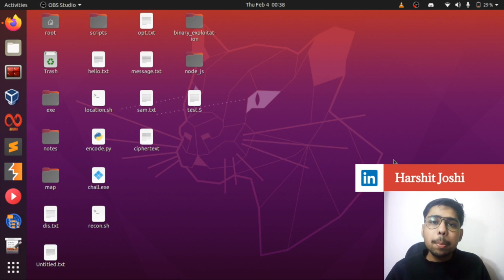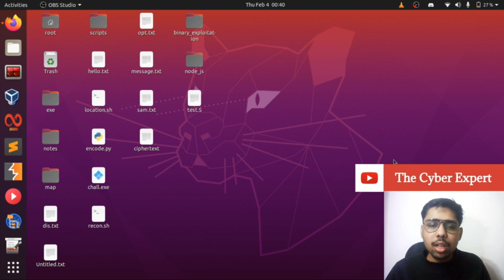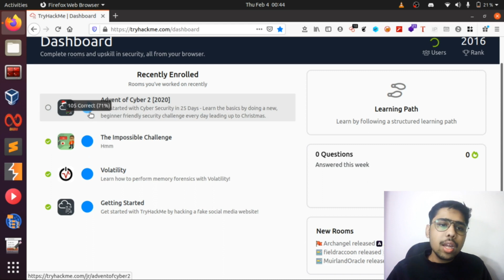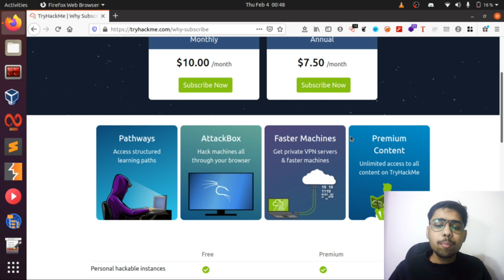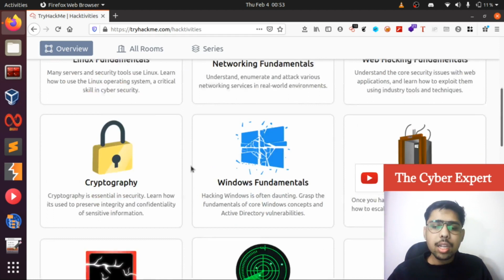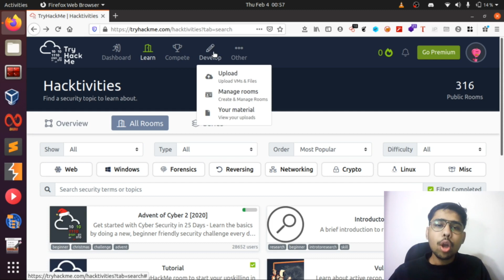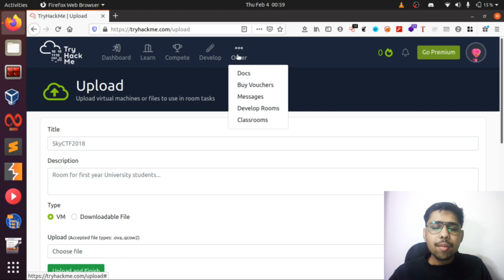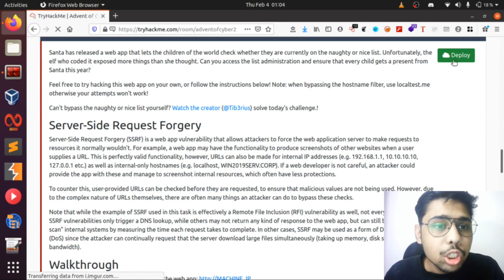[PRACTICAL]Introduction To TryHackMe. How To Connect, Make Friends, Chat, Upload Your Machine[HINDI]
Hi there! New to Ethical Hacking? If so, here's what you need to know -- I like to share information a LOT, so I use this channel to share ethical hacking related education.

Introduction To TryHackMe. How To Connect, Make Friends, Chat, Upload Your Own Machine

Here is something special for you -

Timestamps

00:00 - intro
00:15 - Why TryHackMe
02:35 - TryHackMe Features
04:40 - TryHackMe DashBoard
07:25 - TryHackMe Premium Benefits
11:12 - TryHackMe Hacktivities
13:09 - Leader Board
14:38 - Develop On TryHackMe
16:04 - Chat With Friends
16:25 - How To Connect On TryHackMe Network
19:13 - How To Run A Machine